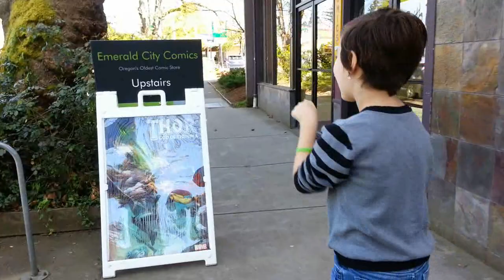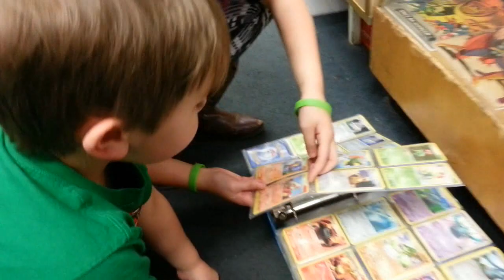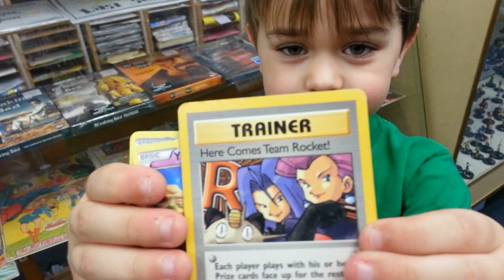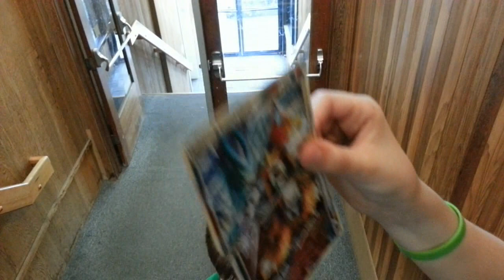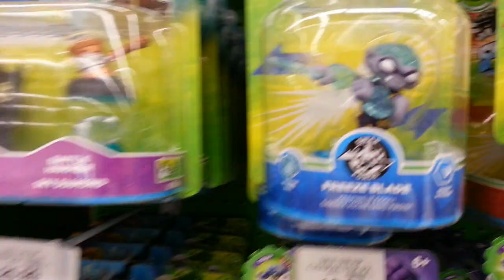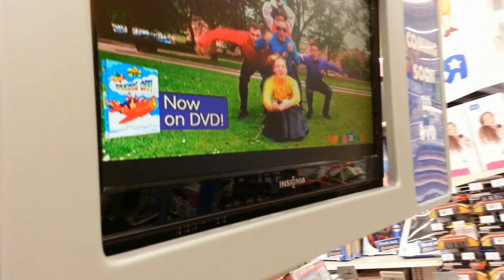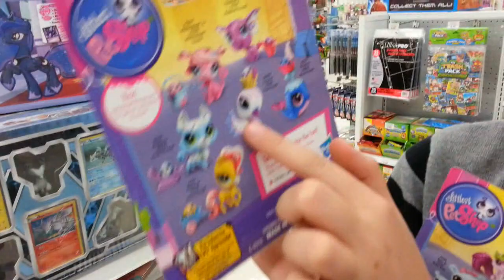Toy Hunting - POKEMON, My Little Pony, Littlest Pet Shop and More!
This week we go toy hunting for Pokemon cards at one of local comic book stores. We also hunt for LPS, My Little Pony, Zelfs, Monster High and More.